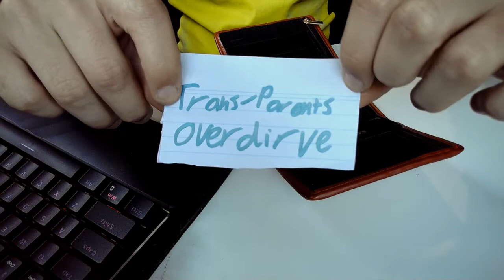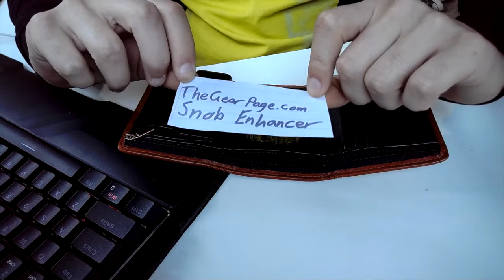The Fender Wallet is actually a TONE MACHINE!?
I hope you enjoyed this little piss-take! It was a lot of fun to make.
If anyone does care it is a good wallet, and all the pedals used are properly amazing pedals.

Gear used:

Fender Mustang with upgraded Creamery Alt '88 pickups

Transparent Overdrive - Rothwell Audio Heartbreaker
Chorus - Boss CH-1
Tremolo - Just a random no brand term
Distortion - CKK Royal Fuzz/Distortion
Make Gooder'er - JHS 3 Series Compressor
The Gear Page Snobby Klone - KINK FX Femtaur
Ambient Pedal - Nux Atlantic
Octave Fuzz - KINK FX High Horse

The community on this channel is amazing and the more it grows the better it gets so if you want to become a part of this amazing community please subscribe and get involved in the comments of these videos!